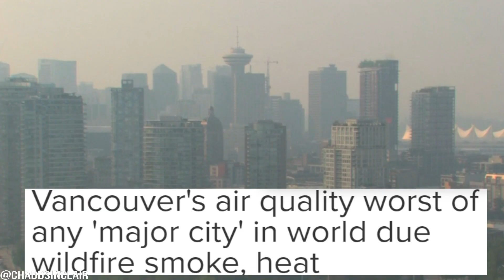Vancouver Has The Worst Air Quality In The World!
Vancouver has the worst air quality of any major city in the world Friday evening, in large part due to hundreds of wildfires burning in B.C.’s Interior and neighbouring Washington state.
The Air Quality Index rating for the city sat at 179, pushing it into the “unhealthy” range which means  “some members of the general public may experience health effects; members of sensitive groups may experience more serious health effects.” wildfiresmoke wild fire smoke

Send me something to unbox or review Send fan mail or anything for me to open or unbox as well to give you a spotlight in one of my videos!
13431 71a ave
surrey bc
v3w2l2
canada
sinclairsmotorsports, communityboardshop,